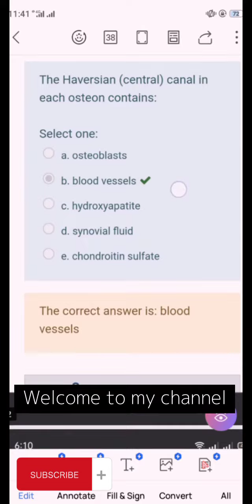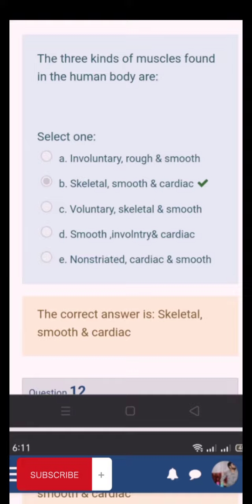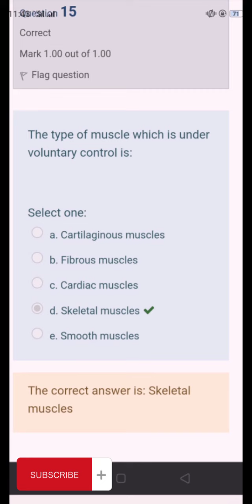Skeleton system Dow Fresh McQ|Semester (l) ✓ •|Anatomy and physiology |Dear professor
Hi everyone,
This vedio about Skeleton system Dow Fresh Mcqs semester is Anatomy and physiology.
I hope this vedio very helpful for your exam
plz careful watch and something learn.
your sincerely Dear professor